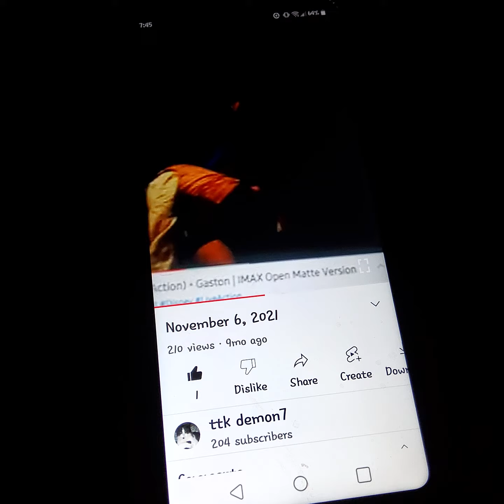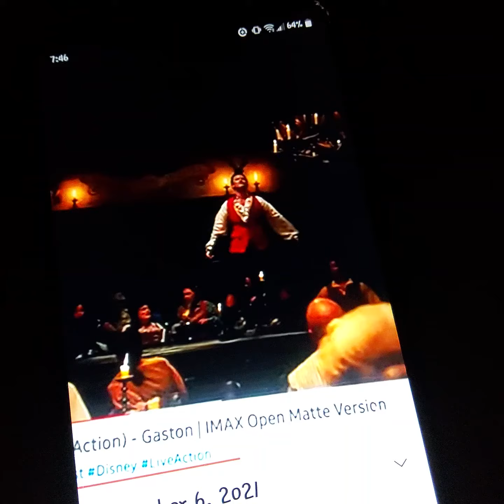August 16, 2022